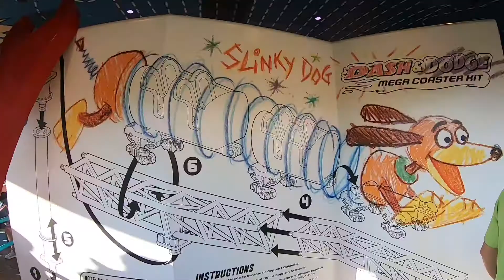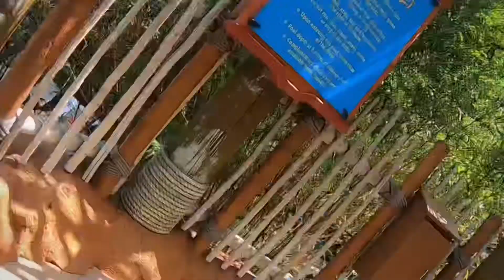Adams/Smith Disney Trip - Day 2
Early morning at Hollywood Studios, but we had a great first half of the day! Super fun pool time before we went back to Studios for a few evening activities!

Song: Open Up The Heavens
By: Meredith Andrews